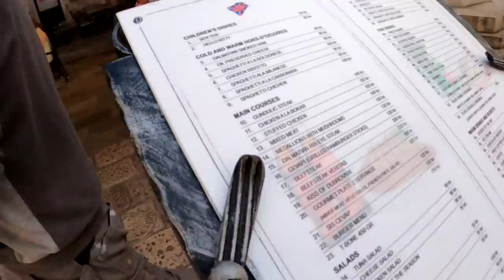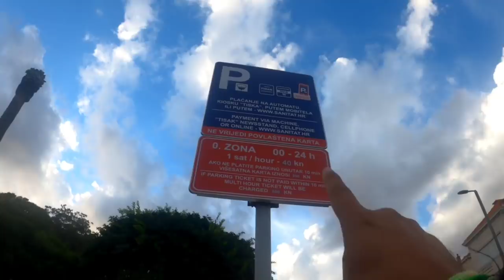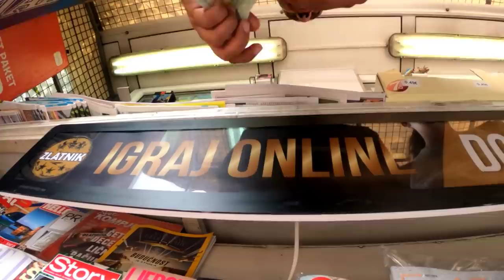CI ACCAMPIAMO IN UN RESORT ABBANDONATO 🌍 La distruzione della guerra || Minivan Vlog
🚙Ep. 164 - Dai palazzi con i fori di proiettile in Bosnia, al resort abbandonato dopo la guerra in Crozia per finire con l'ospedale militare in Montenegro.
Decidiamo di accamparci tra queste rovine e ci infiliamo in un'altra avventura con il nostro minivan blu.

DOVE SIAMO ORA: Bosnia
MEZZO: Biagio, Piaggio Porter del '95